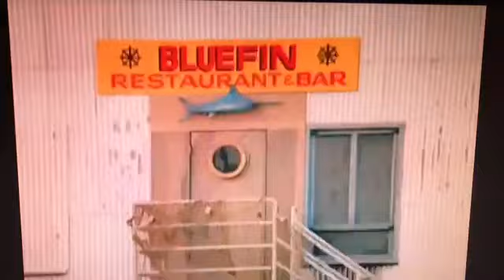Robert Tessier Tribute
A tribute to the late actor and stuntman Robert Tessier. He is best known for his role as Shokner in the 1974 film The Longest Yard. He was of Algonquian descent and co-founded Stunts Unlimited with Hal Needham. He was a furniture maker, circus stunt cyclist and he was also awarded two medals as a paratrooper in the Korean War. He passed away in 1990 at the age of 56. If anyone knew him and would care to share a story, please do so in the comments.